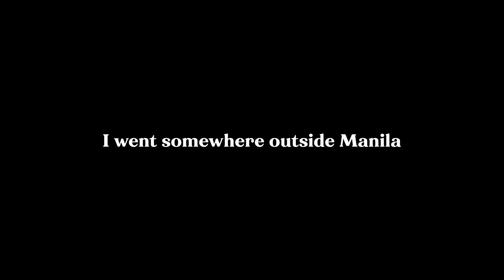San Jose and Laguna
Feels like it was yesterday. I traveled back to San Jose Nueva Ecija where my Mom is from. Met up with a few not so locals (Since they still live far) and seshed a giant gap. Short but sweet! I'm missing home...I want to show more of how the scene is like in the Philippines. That's the ultimate goal with these short montages. The hobby that unified all of us no matter what our backgrounds are. Laguna was another mission I can't forget. Good times at the Illpillz HQ. I think that's way before Illpillz started. Thank you Bike for your hospitality! MISS U. I hope y'all enjoy the next installment of my trip back home.

SONG: Down Bad by Ryan Librada, Fantasy World by Ryan Librada

Don't miss any of our upcoming videos! I mean it, we are so back.